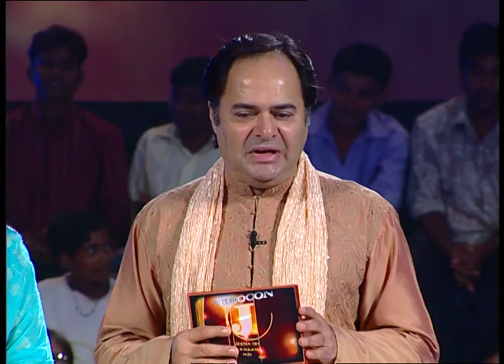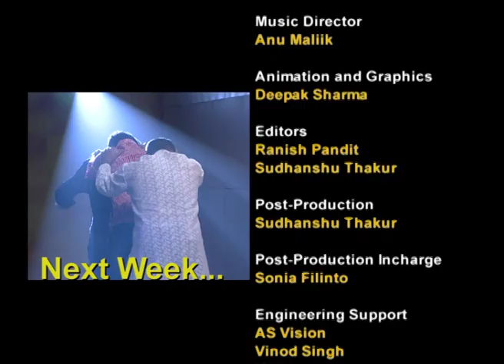बचपन मे इन फ़िल्मो मे काम कर चुके Sonu Nigam | Jeena Isi Ka Naam Hai | Full Episode 59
On Jeena Isi Ka Naam Hai, Sonu Nigam reflected on his musical journey, sharing the challenges he faced in his early days and the passion that fueled his rise to fame. He spoke about his experiences collaborating with legendary artists, offering an inspiring glimpse into the dedication behind his successful singing career.

Show Name: Jeena Isi Ka Naam Hai
Host: Farooq Shaikh
Guest Star: Sonu Nigam
Episode No: 59